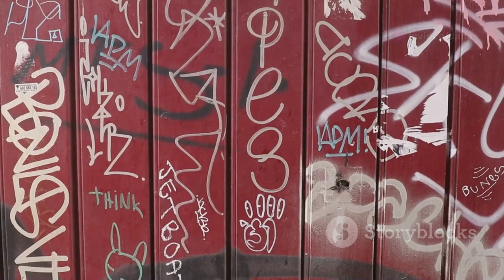PORTOULS™️ - ReD I.V. "Tijuana Tu Vegas"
Audiovisualizer for upcoming album in 2025. Red I.V. is a member of PORTOULS Collective and is currently being produced by Dana Dau CEO of NuCash Records.

🎶 Welcome to the World of Urban Psy – A New Audio-Visual Experience 🎶
Step into the portals with Portouls, a groundbreaking musical journey that defies boundaries and combines influences from every corner of the globe. Our music is an innovative fusion of hard-hitting dark wave, electro dance rock, underground pop, psychedelic sounds, and trip-hop beats, creating a genre we call Urban Psy.

🌌 What We Offer:
Portouls isn’t just music; it’s an audio-visual experience designed to portalize your visions from here to space and into the wildest of dreams. Every track is a sonic adventure, breaking genres and delivering unparalleled creativity.

🔥 Who We Are:
I’m an unsigned, rising artist crafting music for the future. My goal is to create a legacy that resonates across the industry and bring a Grammy home for Urban Psy. Join me as I shape the next wave of music history!

📺 Watch, Listen, and Share:
If you’re a fan of innovative, genre-breaking music, hit play and immerse yourself in the Urban Psy experience.

🌍 Let’s Connect:
Follow me on all social media platforms for updates, behind-the-scenes content, and live performances:

✨ Support Independent Music:
Be part of the journey as Portouls redefines music and creates a future where genres dissolve and creativity reigns.

🎧 Stream Now & Portalize Your Visions 🎧